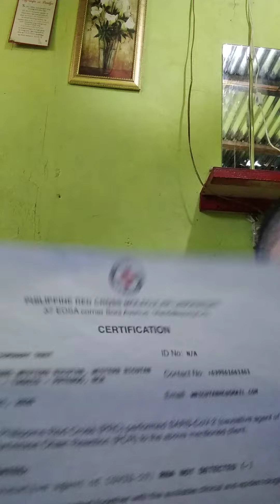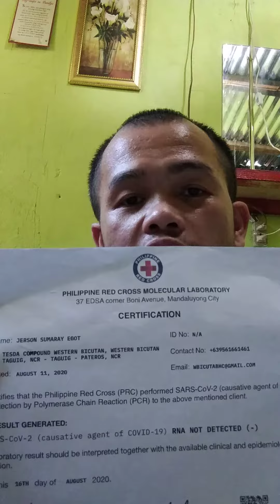Paano natin ma identify kung negative tayo sa swab test